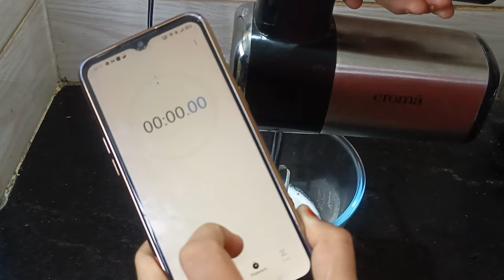whipping cream ఎలా beat చేసుకోవాలి detail ga🙂నేను use చేస్తున్నా beater#homebaker